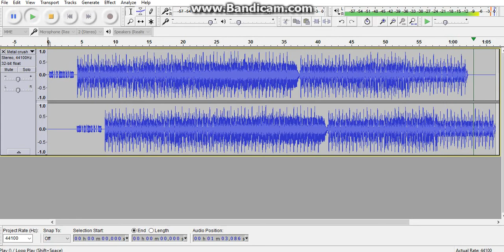Metal Crusher in rounds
*Welcome beuti-Give a hand to-today's quiz-or you die-there's only one ru-great sh-answer corre- I CANNAE DO IT, I'M ONLY ONE MAN!!!